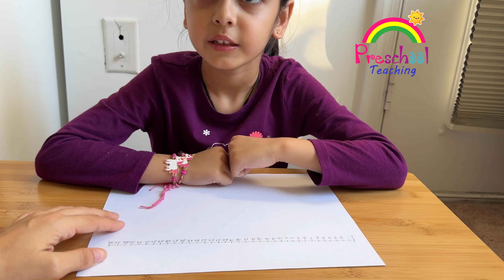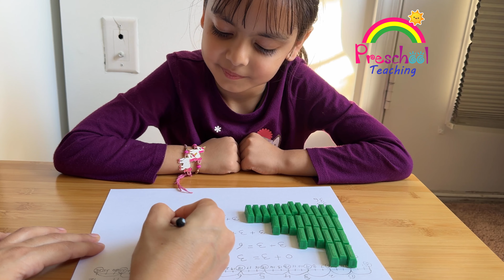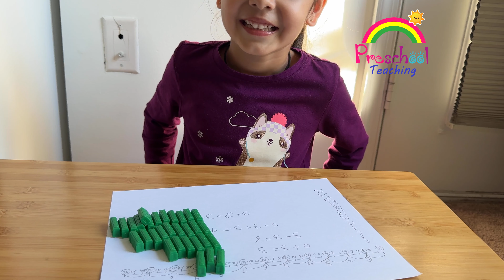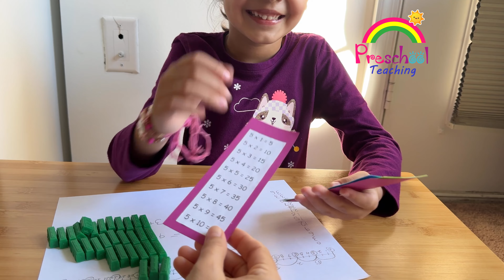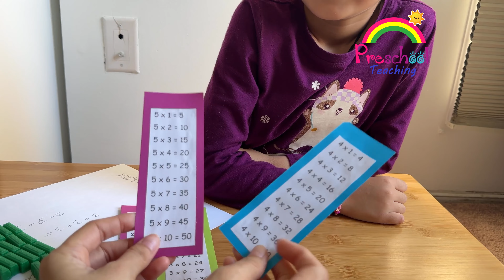Tables कैसे याद कराएँ || tables kaise yaad karayen || Multiplication Table introduction || Vlog#21